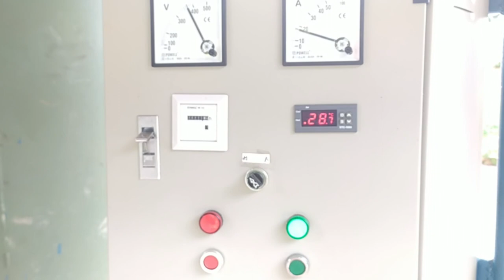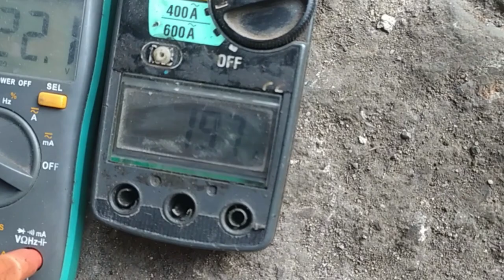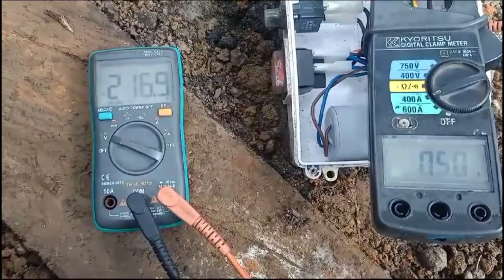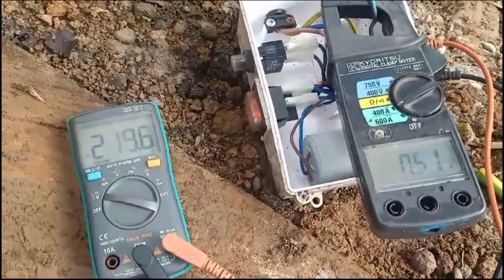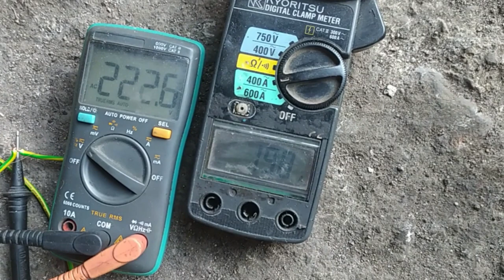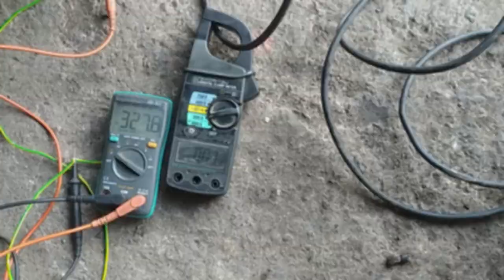Cara Test beban Pada dinamo genset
Alternator atau sering disebut  dengan Dinamo banyak dijumpai pada daerah yang belum terjangkau oleh Jaringan PLN .Pada saat genset mengalami kerusakan atau kendala pada bagian dinamo( Alternator) kita butuh alat atau beban untuk uji kemampuan pada genset.Cara ini bisa digunakan sebagai alat alternatif untuk test beban.